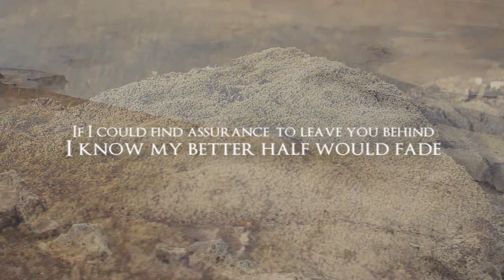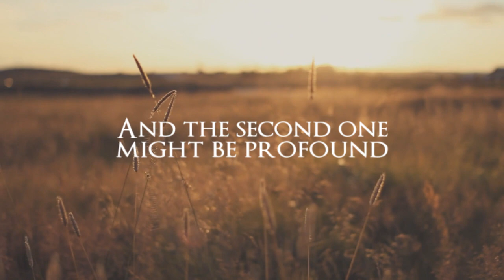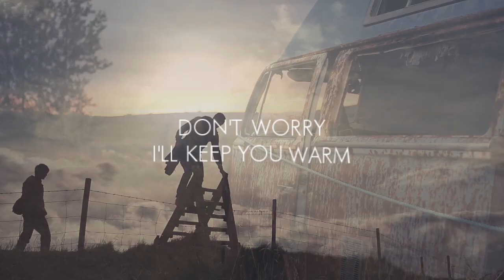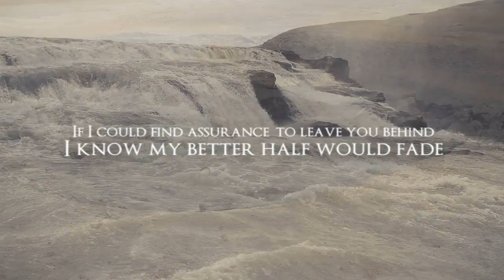Shinedown - I'll Follow You (Lyric Video)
I no longer make lyric videos but make sure to check out my music! If you still want to see all the lyric videos I once made, go to this playlist

Edited in SonyVegasPro10

Lyrics:
If I could find assurance to leave you behind
I know my better half would fade
And all my doubt is a staircase for you
Opened out of this maze

The first step is the one you believe in
The second one might be profound.

[Chorus:]
I'll follow you down through the eye of the storm
Don't worry I'll keep you warm.
I'll follow you down while we're passing through space
I don't care if we fall from grace
I'll follow you down

[Verse 2:]
You can have the money and the world
The angels and the pearls
Even trademark the color blue
Just like the tower we never built
In the shadow of all the guilt
When the other hand was pointed at you

Yeah the first step is the one you believe in
And the second one might be profound.

...to where forever lies
Without a doubt I'm on your side
There's nowhere else that I would rather be
I'm not about to compromise,
Give you up to say goodbye
I'll guide you through the deep
I'll keep you close to me!